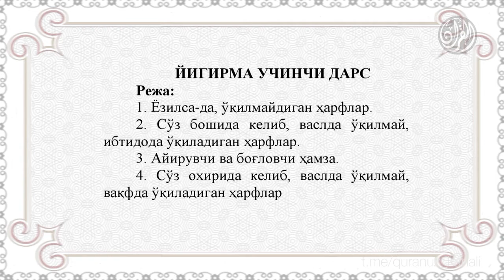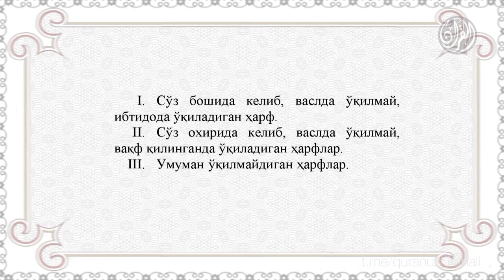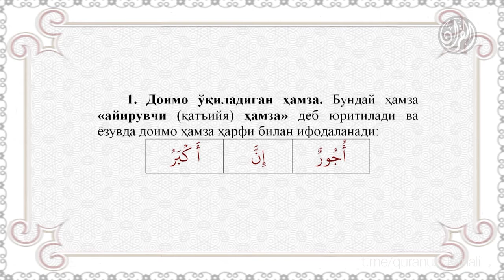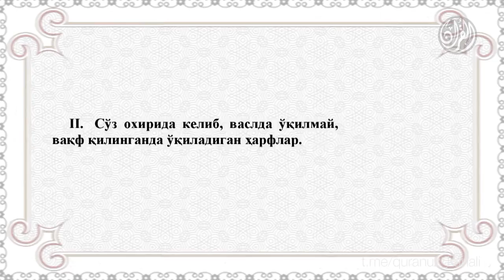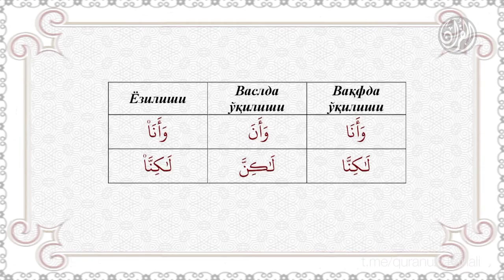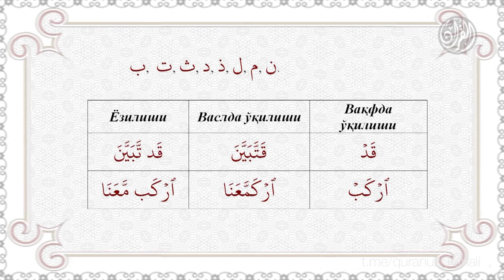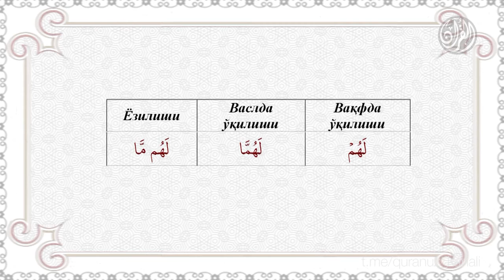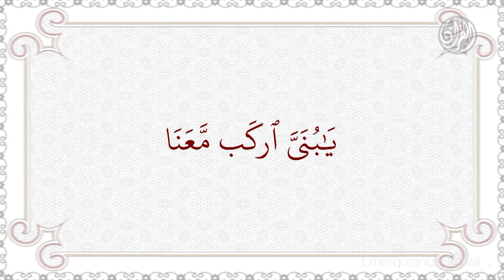24. Қуръон тартили | Йигирма учинчи дарс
Қуръони карим ходими Ҳасанхон Яҳё Aбдулмажид қори